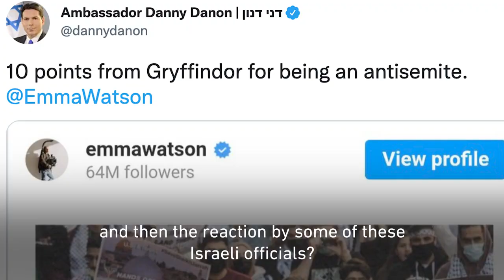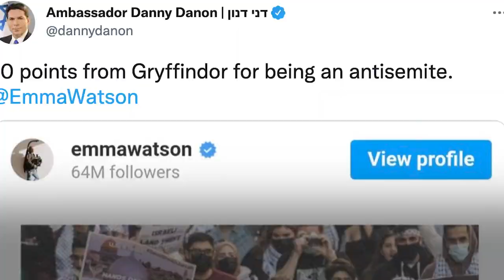British Jewish actress Miriam Margolyes denounces Israel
From MEE, 15 Jan 2022.